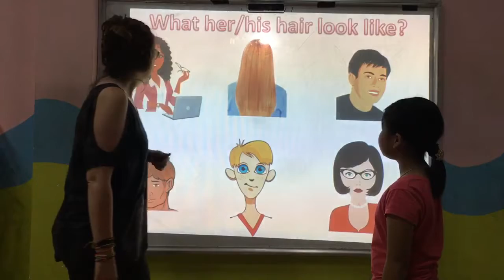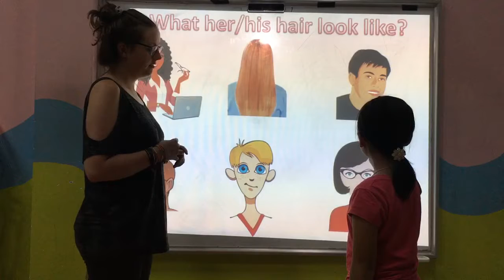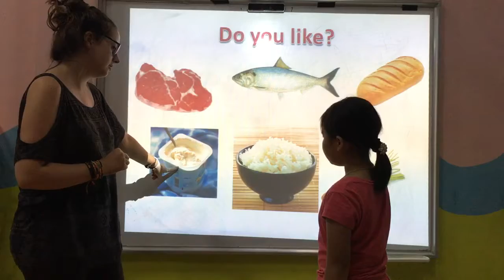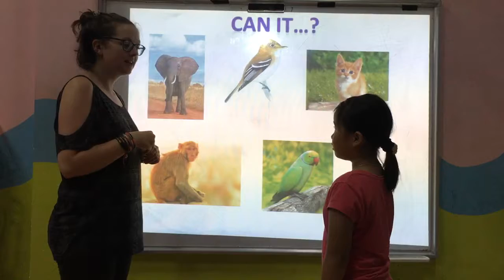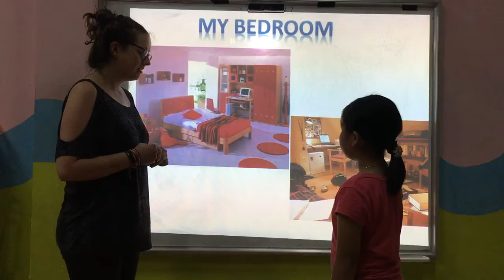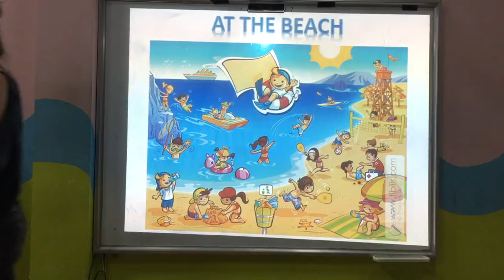TIẾNG ANH TIỂU HỌC TAM ĐIỆP_ALIBABASCHOOL_THẢO LINH_LILY_V11_ASE _ FF1